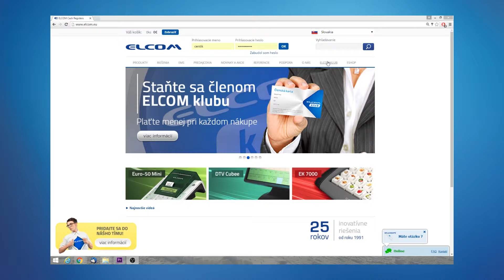Staň sa členom Elcom klubu